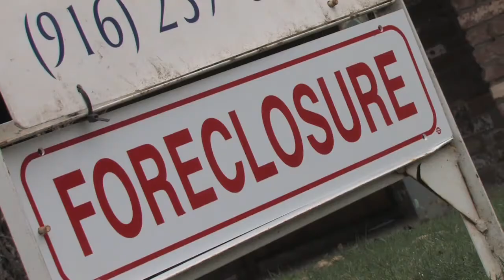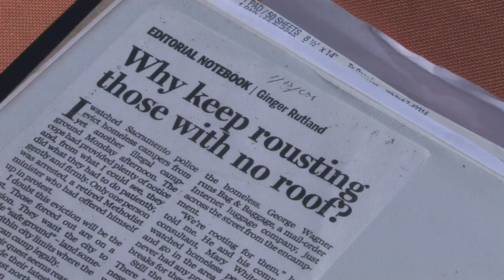SAFE GROUND MOVIE TRAILER SHORT - 020112.mov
"Safe Ground" is the stunning cinema verite documentary that chronicles the plight of a ragtag band of homeless people who fight for the right to sleep and rebuild their lives in the U.S.A. When did the land of the free decide it was better to "herd the homeless" than to help thy neighbor?
 As the economy crumbled in 2009, jobs were slashed and homes foreclosed, Oprah Winfrey showed the results of the crash to the world -- over 300 homeless American citizens living in third world conditions in "Tent City", Sacramento, CA. International media flocked to California's capitol for pictures of third world conditions in America while the politicians sent the police to "enforce the law" and rid the blight from the public eye, evicting over 300 and sending them back to the river, under the bridges and down dark alleys to a vacant doorway.
 Out of the destruction and rubble of "tent city" come Boyd and Christina battling their losses, depression and anger, clawing to hold on and regain their "normal" life; Earnest, the roofer and entrepreneur getting into housing, city college and remaking his life; and John "the river rat" leading the "safe ground" fight against city hall.